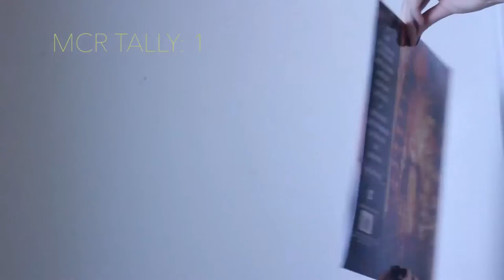A Tour Of My Music Collection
i have alot of cd's, records and cassettes. so here they are. all of them. with cynical commentary. and cool editing.
the dope music si by Anitek "Back to me" (Tab & anitek)